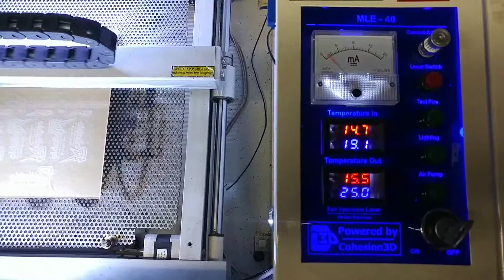Full Spectrum MLE-40 in operation after restoration